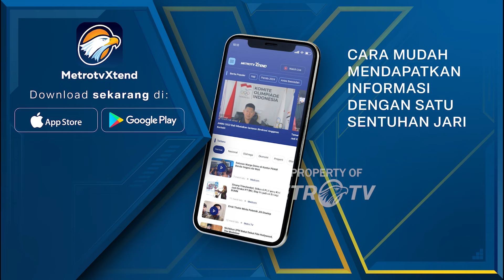Jelang Pilpres, Kampus di Karawang Deklarasi Pemilu Damai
METRO TV - Jelang pencoblosan pada 14 februari mendatang, Rektor Se-Karawang Jawa Barat mendeklarasikan pemilu damai.
Para Akademisi Pun Meminta Presiden Joko Widodo Untuk Bersikap Netral Dalam Proses Kampanye Dan Pemilu.